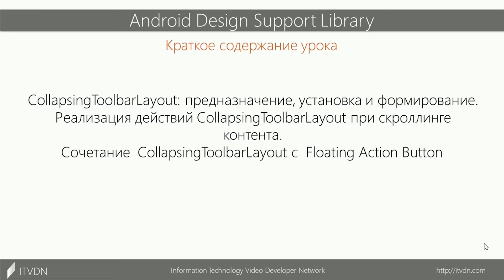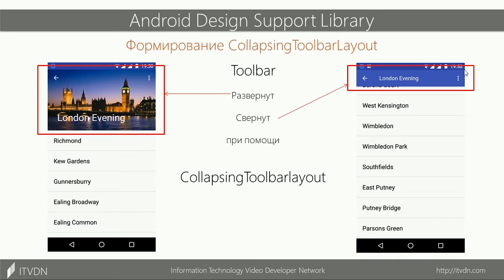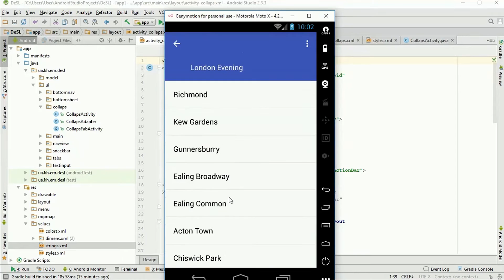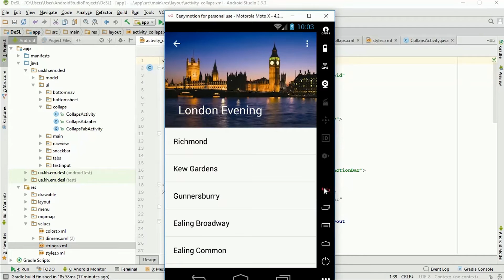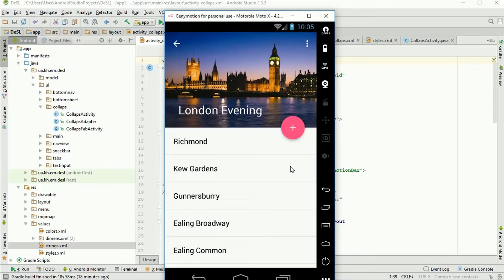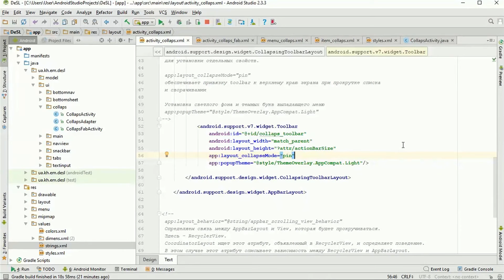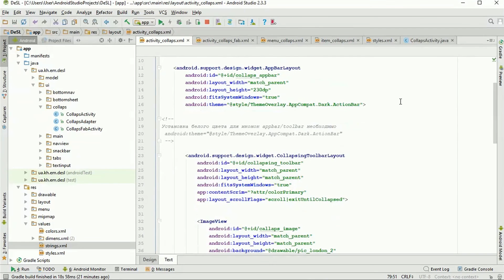Android Design Support Library. Collapsing Toolbar. Урок 6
Данный урок рассматривает порядок формирования CollapsingToolbarLayout при помощи Android Design Support Library, что позволяет придать дополнительную функциональность и элегантность экранам в Android-приложении.